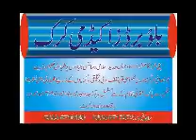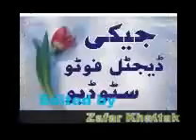Blue Birds Academy Karak .wmv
Atta ur Rehman Awan
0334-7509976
Mir Zafar Ullah
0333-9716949